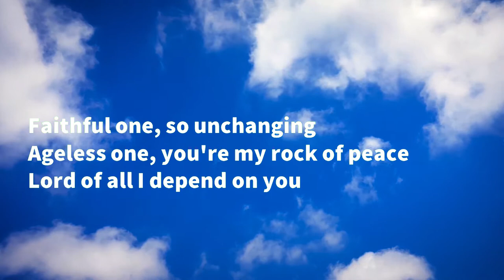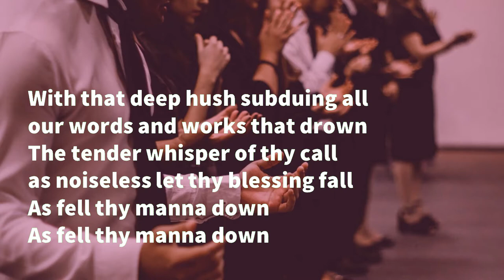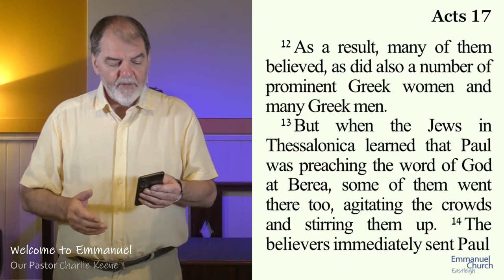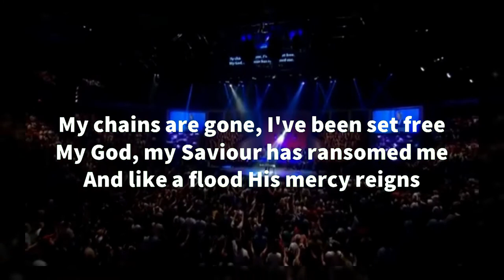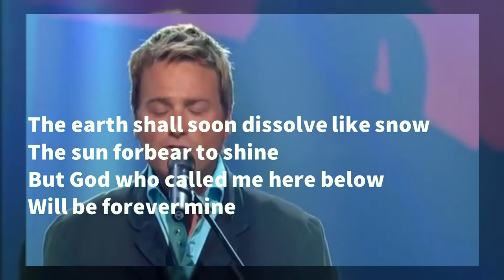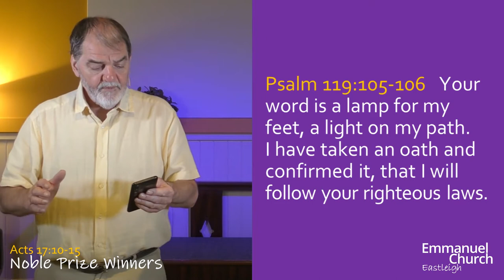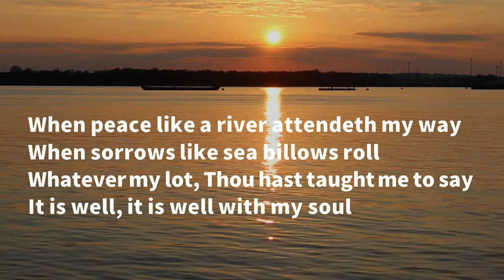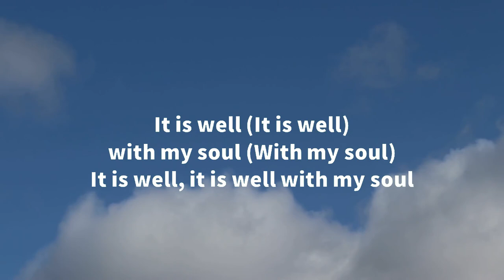Sunday 17 July 2022 - Noble Prize Winners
We've moved around the coast from last week's service, looking at Paul's brief stay in Berea, and the lessons we can learn from it. They were a noble prize winning lot, the Bereans!

Our worship songs are Faithful One by Andy Park, Dear Lord and Father of Mankind by The Northern Baptist Association, Amazing Grace (Chains are Gone) by Michael W Smith and It is Well With My Soul by Sovereign Grace Music. God is really good to us!

We've been blessed making this video, we pray you will be blessed watching it!